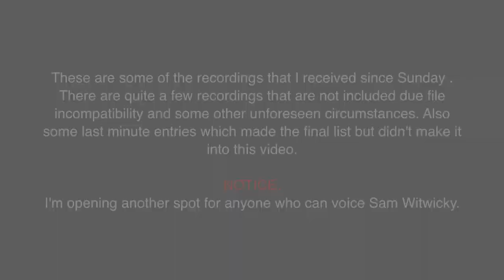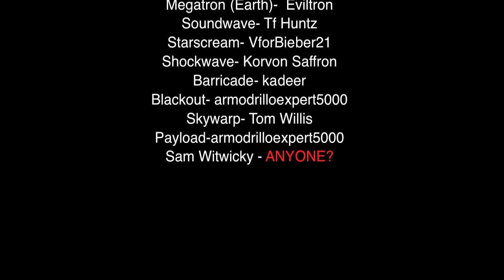TRANSFORMERS STOP MOTION AUDITION RESULTS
The results are out!! Come see who made it in the cast of the upcoming Transformers series by Kenshen Productions.

These are some of the recordings that I received since Sunday . I know there are a few recordings that are not included due some unforeseen circumstances.

NOTICE:
I'm opening another spot for anyone who can voice Sam Witwicky.

IMPORTANT:
1. As this is a production, keeping to deadline is important. Lines will be provided accordingly with deadlines (usually 1-2days for each episode). If you are unable to keep to deadlines, please inform me beforehand.
2. Apart from the main characters, the others usually have less than 10 lines per episode. Not all characters have lines in every episode.
3.  All recordings must be in either MP3, M4A or WAV format. No other formats are accepted. If you are unable to record in the aforementioned formats, here's a link for conversion. (Please convert before sending to me)
4. I have mentioned that the script for the series has not been completed. Should any character be canceled, I will propose a substitute character to you. Whether to accept this new character would be entirely up to you.